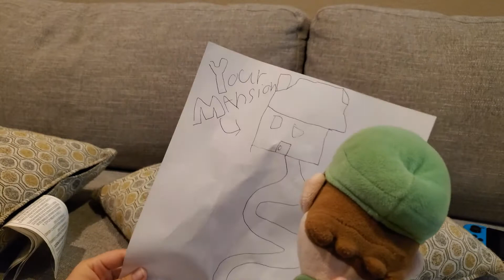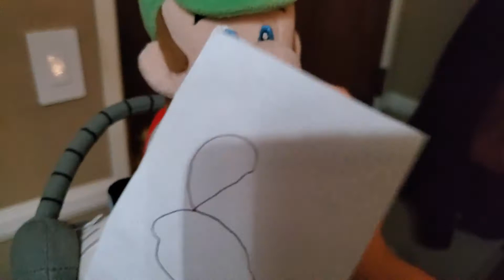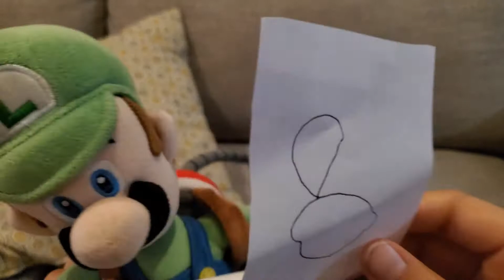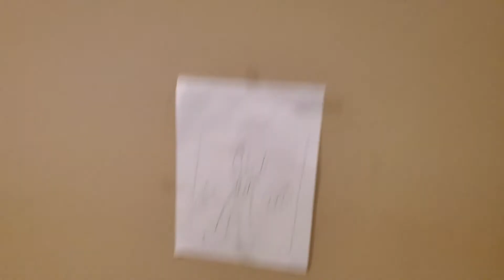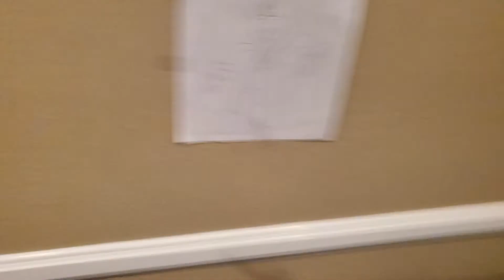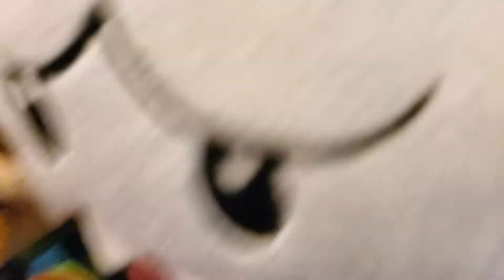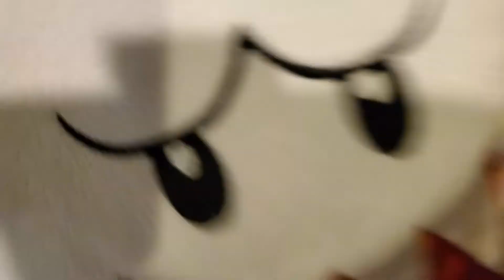Luigis mansion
This is how Luigi got his mansion and battled the ghosts inside